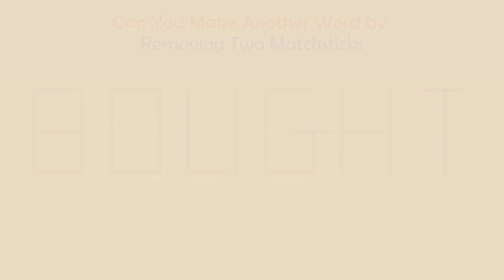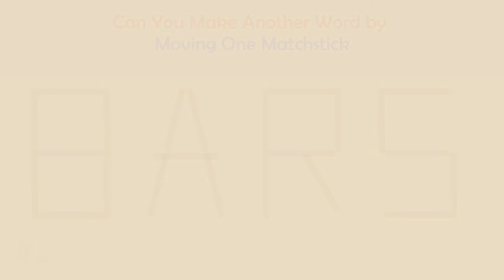Can you make another word from the existing one? | Matchstick Word Puzzles # | Brain Teaser